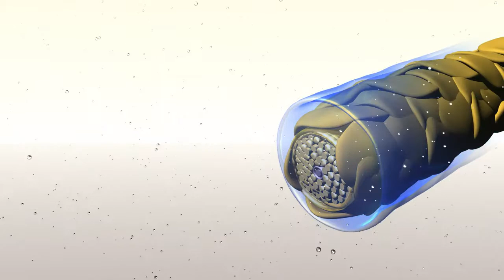Brazilian Blowout Ionic Bonding Spray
Use to promote optimum longevity of Brazilian Blowout Smoothing treatments for the look and feel of week one results up to week ten, when used a minimum of once a week along with Açai Anti-Frizz Shampoo and Anti-Frizz Conditioner. A proprietary dual phase technology fortifies weakened fibers with a network of amino acids while helping to prevent treatment loss by surrounding strands with a hydrophobic barrier that cuts blow drying, locks out frizz and protects against heat and environmental damage without build up.